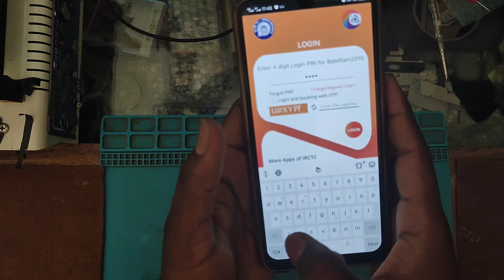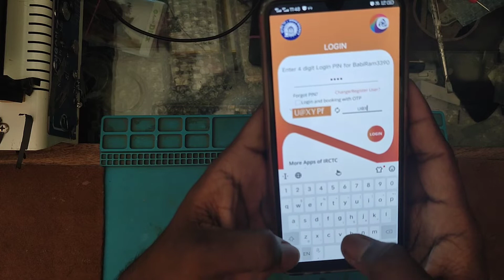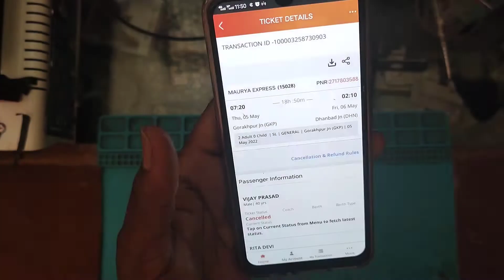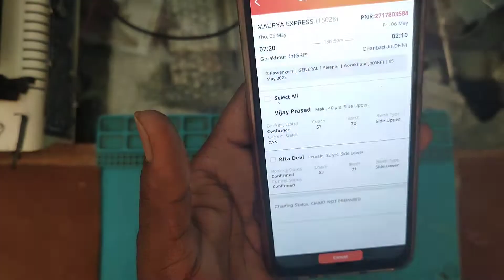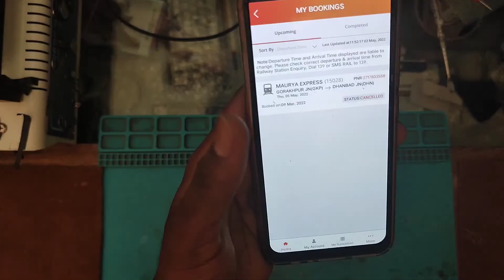Rail ticket Cancil kaise karen || Irctc rail ticket Cancil kaise karen